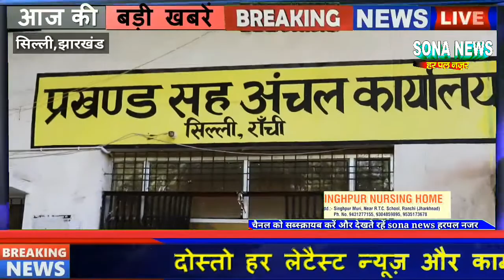सिल्ली,अधिकारियों की लापरवाही से गरीबों को देने वाला सैकड़ों बोरा नमक हुआ खराब